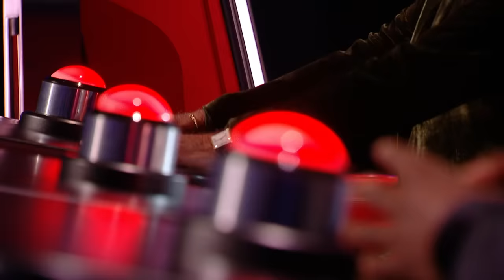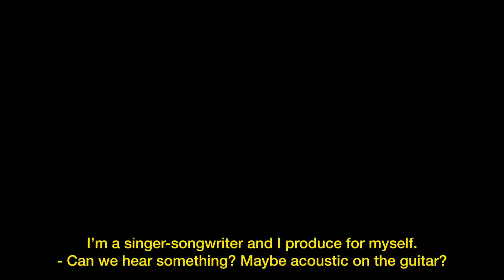Talents showing real STAR POWER on The Voice | Top 10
These talents showed some real Star Power, in their own ways, on The Voice! Who’s your favorite?

🚨 This video features the following performances:
00:00 Matthias Nebel sings “Sign of the Times” by Harry Styles (Germany, 2020)
02:55 Johnny Manuel sings “Home” by Diana Ross (Australia, 2020)
04:49 David Gomes sings “Crazy In Love” by Beyoncé ft. Jay Z (Portugal, 2016)
07:25 Tamara Jade sings “Cuz I Love You” by Lizzo (USA, 2020)
09:10 Lisandro Cuxi sings “Can’t Stop The Feeling” by Justin Timberlake (France, 2017)
11:33 Александър Георгиев sings “Thinking Out Loud” by Ed Sheeran (Bulgaria, 2020)
13:27 Александър Георгиев sings “Shiver” by Александър Георгиев, original song (Bulgaria, 2020)
15:18 Filip Rudan sings “Someone You Loved” by Lewis Capaldi (Croatia, 2019)
17:24 Cameo Williams sings “Heart of Glass” by Blondie (UK, 2020)
19:04 Lucas van Roekel sings “Jealous” by Labrinth (Netherlands, 2020)
20:57 Sean Koch sings “Circles” by Post Malone (Germany, 2020)
22:43 Sean Koch sings an original song (Germany, 2020)